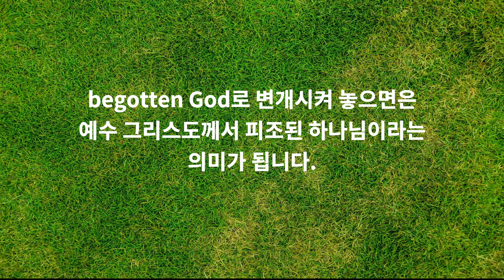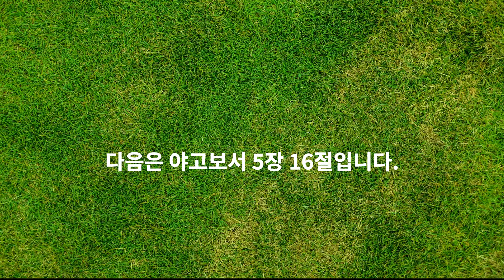개역성경 신약에서 변개된 구절들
개역성경 신약에서 변개된 부분을 살펴보겠습니다.